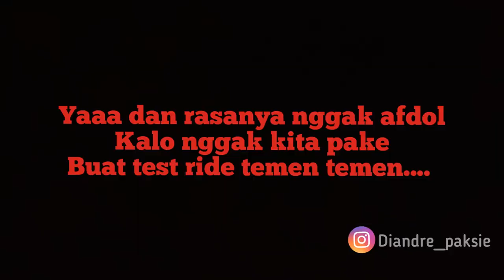SUARA KNALPOT PROLINER TR1 DI MOTOR VIXION R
Ya Hallo teman temen Kembali lagi di Channel saya DiandreMotovlog™

dividio saya kali ini saya akan test ride suara knalpot pro liner broooo

makasih selamat menonton ya gays...

Penasaran dengan modif modif Vixion R yg RECOMENDED dari Temen temen komunitas " VVTI " yang murah dan keren bisa klik link dibawah ini

Jika kalian suka dengan vidio saya jgn lupa support agar selalu update vidio baru ~ dengan cara :

1. Like
2. Comment
3. Share

See you... 😘😘😘